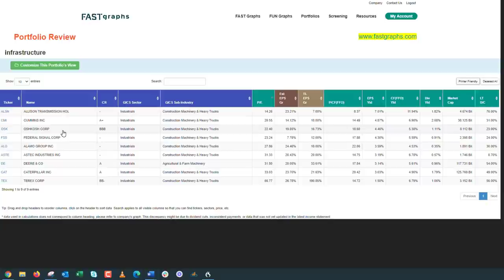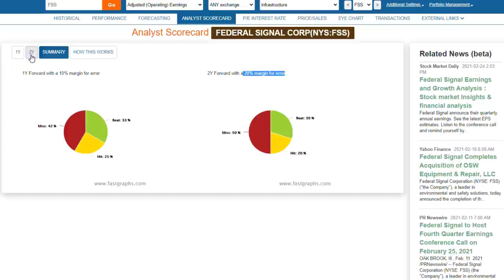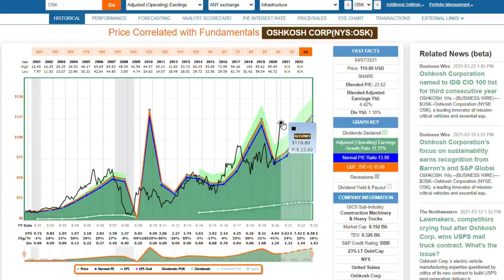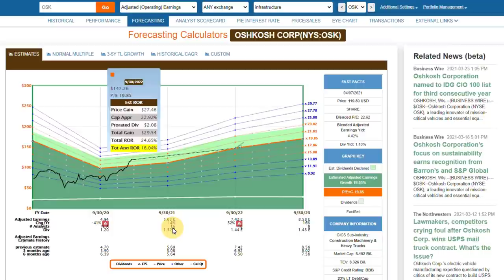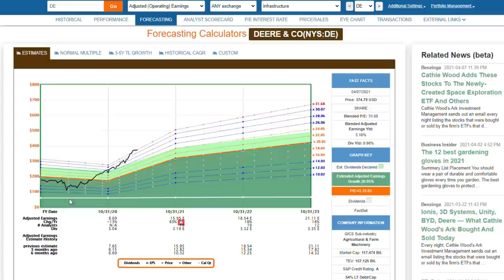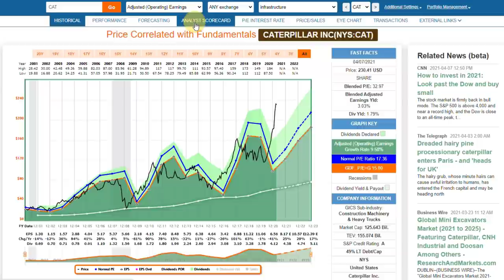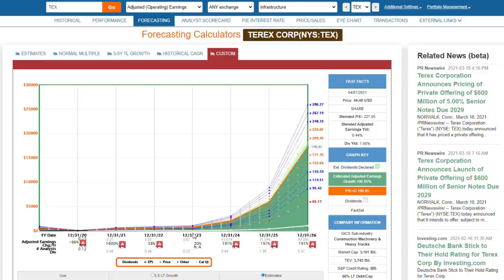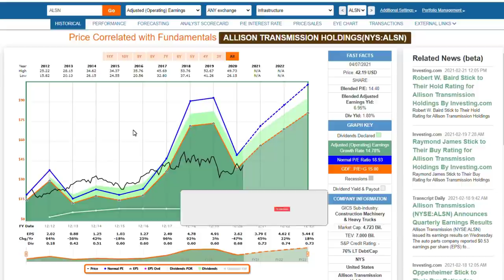Infrastructure Stocks Too Hot to be Investable | FAST Graphs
When investing in the stock market, it is not uncommon that certain sectors will become either red-hot or stone cold.  Right now, classic infrastructure stocks have become red-hot.  The question is, have they become too hot to be investable?

There are times when certain sectors get hot, and they run and sometimes they run for good reasons. However, sometimes they run without good reasons.

That is really part of the dilemma, when you discover something that's real trendy, the average lay investor tends to get caught up in the hype and the hysteria, but the problem is they're usually late to the party. And that is one of the real dangerous aspects about trying to invest in trends.  A major investment trend today is infrastructure spending. Under the current administration, there's a lot of talk about a massive multi-trillion-dollar infrastructure spending plan. And as a result, a couple of things have happened.

Infrastructure stocks have gotten hot.  Nevertheless, as an investor, the oldest adage in investing is buy low and sell high. But suddenly, the world has decided that infrastructure is a good place to invest and this surge in demand has driven their prices and valuations to stratospheric levels.  More simply stated, the demand for infrastructure stocks has risen dramatically and the market has driven up their prices.  That is a problem because the typical plight of the average everyday investor is that they discover the trend too late.  The secret of winning from the trend is to get your money invested ahead of the trend.  Now, that is easier said than done.  But the reality is that until the election was settled, which was not very long ago, we really did not know what was going to happen regarding infrastructure spending.

But having said that, infrastructure has been a political bipartisan issue for quite a long time. We all have known for some time that our country’s infrastructure needs repair and refurbishing.  Bridges and a lot of other infrastructures need to be rebuilt.

So, infrastructure stocks have actually been of interest for quite a while.  However, due to recent political events, the catalyst has been injected and the infrastructure stocks have taken off.
Therefore, I am going to look at some of the major infrastructure stocks that we are all familiar with through the lens of FAST Graphs.  In addition to revealing valuation, I want the viewer to also become vividly aware of exactly what kind of businesses the typical infrastructure stock has been.  But most importantly, we will look at what the future might look like under our current environment.

With this FAST Graphs Analyze Out Loud I will go over Federal Signal (FSS), Oshkosh (OSK), Cummins (CMI), Deere & Co (DE), Alamo Group (ALG), Astec Industries (ASTE), Terex (TEX), Allison Transmission (ALSN)